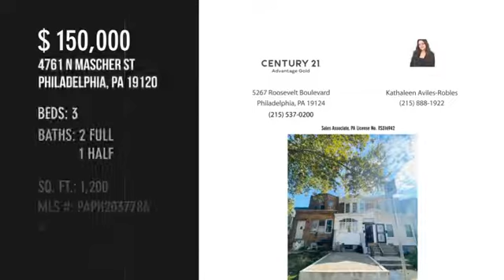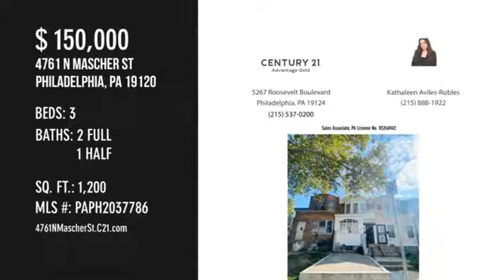4761 N Mascher St,Philadelphia, PA 19120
4761NMascherSt.C21.com